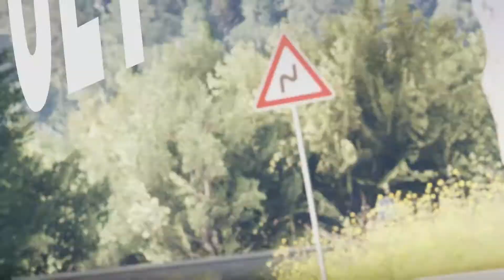Forza Horizon 2 - (Ep.4) Racing Thrungus!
I've been looking forward to this. Here begins our daily YouTube video series and it's the Xbox One exclusive, Forza Horizon 2. I'm really enjoying this so please show it some love!